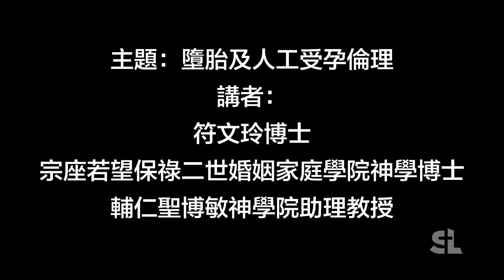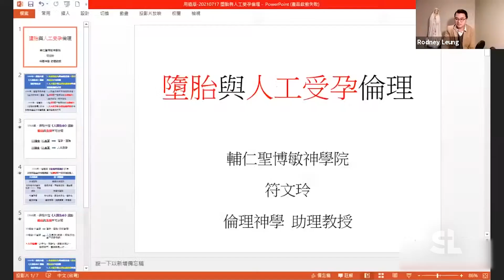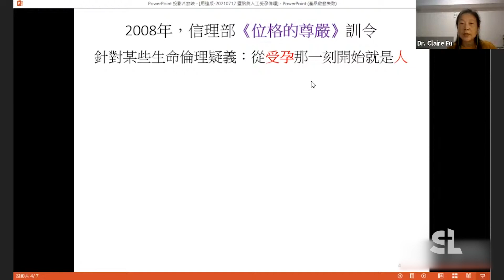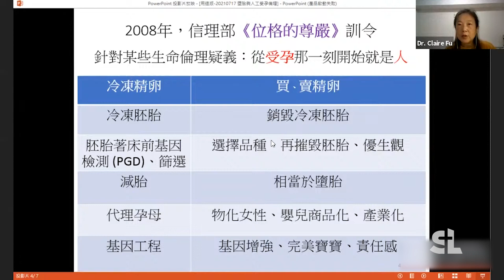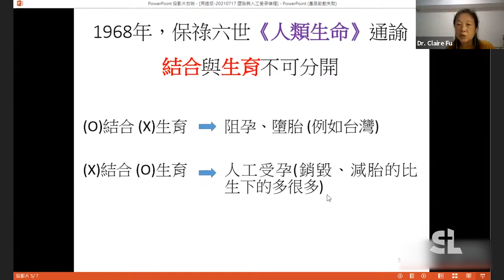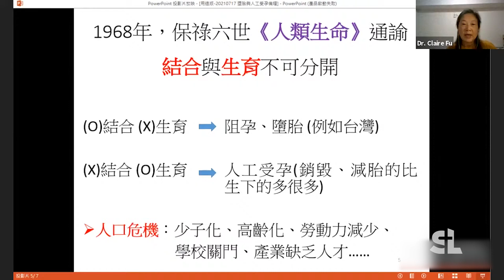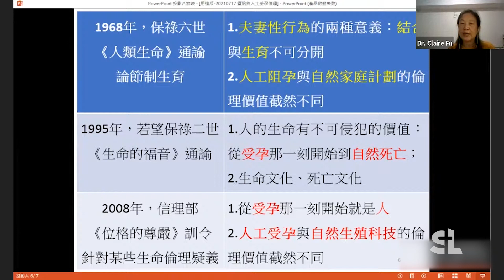《愛‧生命》微電影講者分享節：符文玲博士【墮胎及人工受孕倫理】(國語)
天主教香港教區婚姻與家庭牧民委員會將與加拿大天主教電視台《鹽與光傳媒》聯合舉辦「《愛 · 生命》微電影系列」網上放映會。我們為你帶來2021年7月17日的講者分享節錄。

嘉賓：符文玲博士 (宗座若望保祿二世婚姻家庭學院神學博士/輔仁聖博敏神學院助理教學授)
主題：墮胎及人工受孕倫理

沒有您的慷慨捐助，不能成就《鹽與光天主教媒體》的福傳工作。我們需要您! 歡迎您的網上捐款! *立刻捐款* 謝謝您!